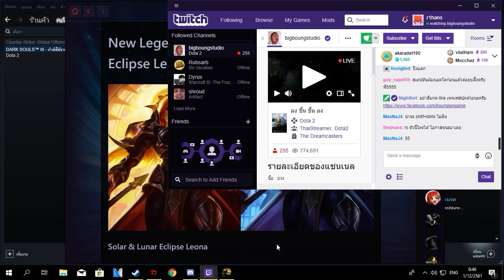Double Stormruler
nice dmg